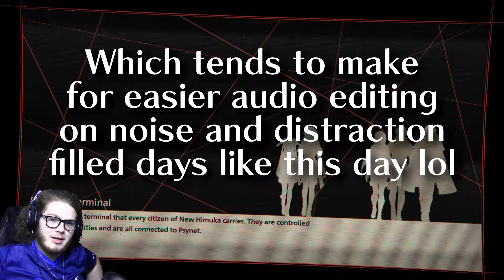They Speak of the Hidden Past - SCARLET NEXUS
That poor creature! I hate the Togetsu douches even more now!
Copyright Caleb Downs, aka lotrdude13, 2021